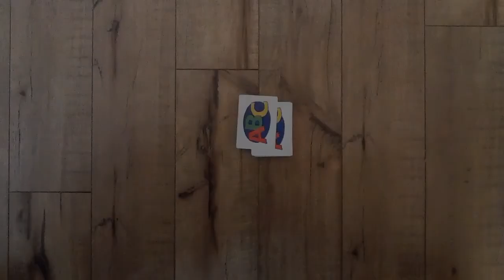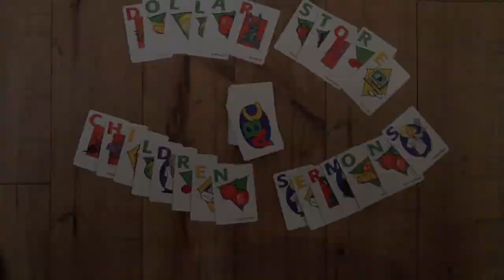Dollar Store Children Sermons - June 30th, 2019 - 3rd Sunday after Pentecost - NL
Narrative Lectionary 4 Week Series on the Psalms – Week 3 – Reorientation

Text: Psalm 27; accompanying text: Matthew 6:25-34

Dollar Store Item: Blind-Fold, Cross-Eyed, Dizzy, Optical Illusion

The Take Away: God directs our paths and our feet.